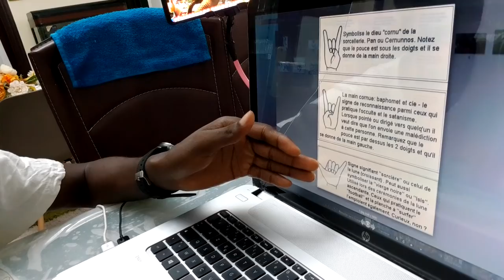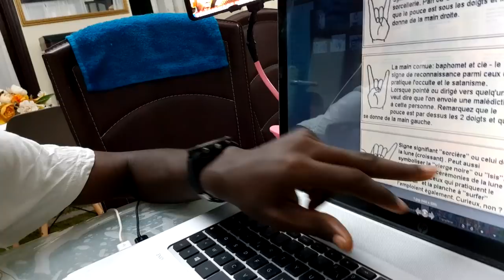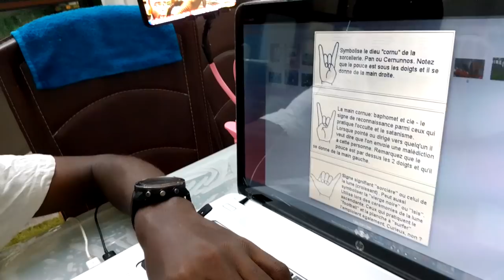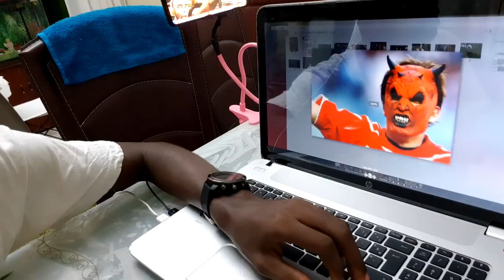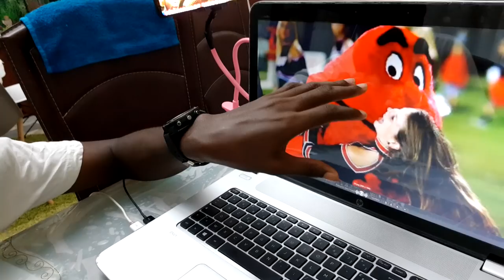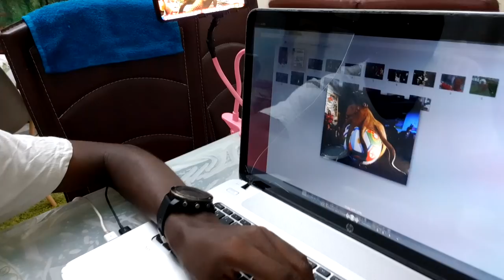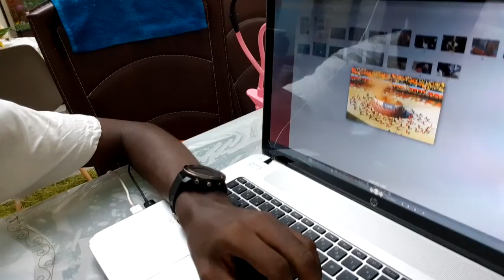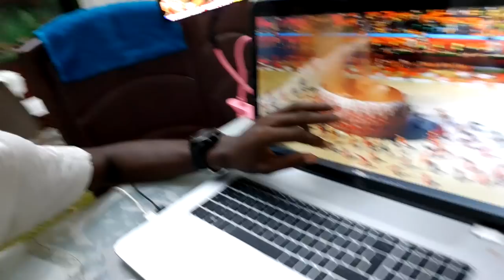LA SORCELLERIE DANS LE FOOTBALL - PARTIE 1